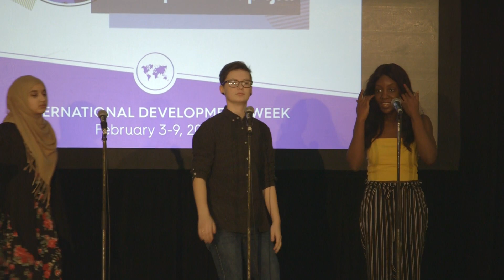"What We Teach" — LIVE at the Manitoba Legislative Building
On February 5, 2019, three Winnipeg students premiered a chilling and evocative spoken word poem titled "What We Teach" at the official launch of International Development Week in Manitoba.

The intense poem was also viewed by the Honourable Marie-Claude Bibeau, Minister of International Development at the sold-out national launch of International Development Week in Ottawa at the National Arts Centre.

Watch as Sophia Abolore, 16, Urooba Ahmed, 15, and Jay Webster, 17 of Fort Richmond Collegiate, weave together powerful tales of intimate partner violence, child marriage and sexual assault in cities around the world — including Winnipeg, Canada; Khartoum, Sudan; and Dhaka, Bangladesh — showing that gender discrimination knows no boundaries.